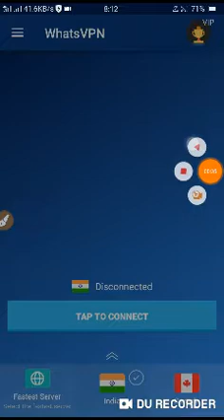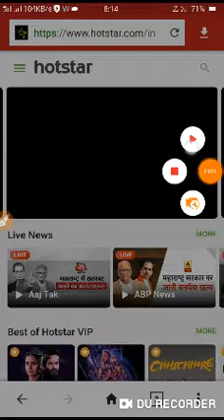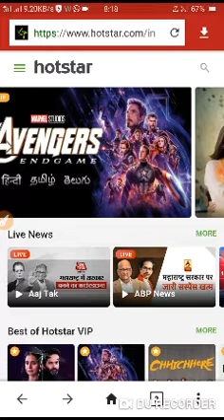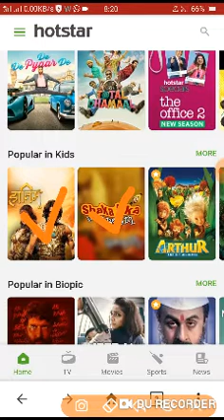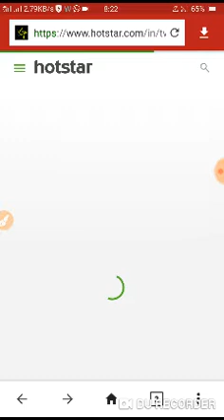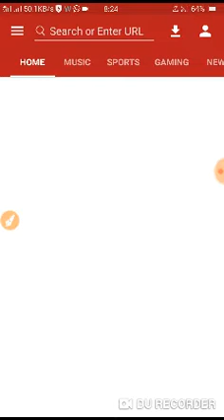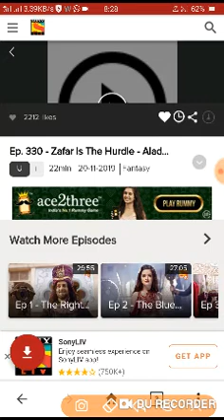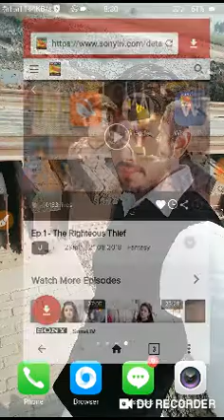Old dramas kaise diwnlosd kare supercopes vs villians/Alladin/Shaka laka boom boom